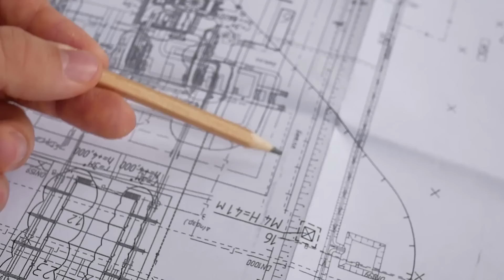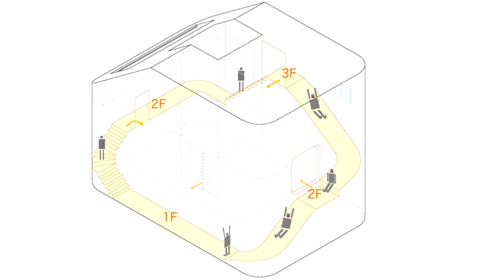Het Is Misschien Moeilijk Te Geloven, Maar Mensen Wonen Echt In Deze Huizen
Mensen Lachten Om Zijn Huis, Totdat Ze Naar Binnen Gingen